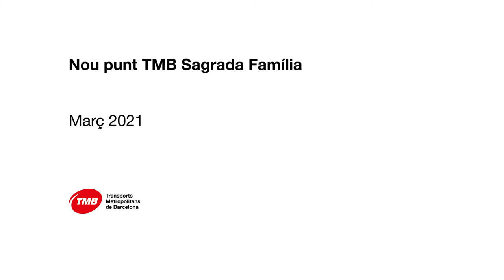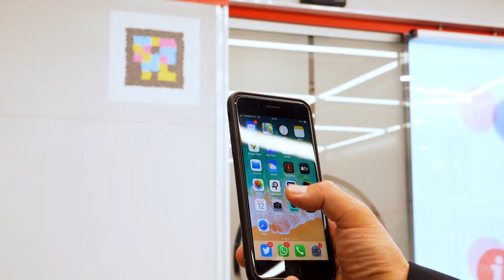El nou Punt TMB d’atenció als usuaris de Sagrada Família serà pioner en accessibilitat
El dilluns, 15 de març, Transports Metropolitans de Barcelona (TMB) estrena un nou Punt TMB d'atenció i informació als usuaris ubicat al vestíbul principal de l'estació de metro de Sagrada Família, de la línia 5, que es convertirà en pioner per les solucions innovadores d'accessibilitat incorporades. D'aquesta manera, TMB serà el primer operador d
e transport públic a implantar el sistema de videointerpretació en llengua de signes catalana en un centre d'atenció, disponible en aquest Punt TMB amb la col·laboració de la Federació de Persones Sordes de Catalunya.